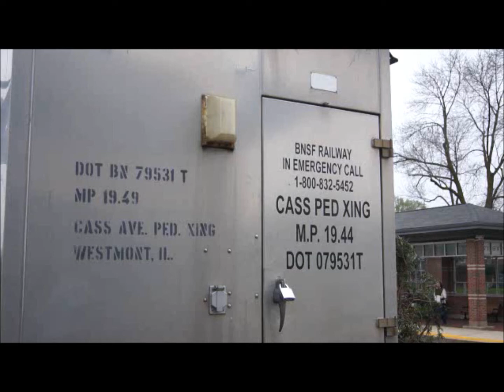Amtrak Through Westmont Illinois BNSF Chicago West Service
A busy afternoon for Amtrak in Westmont Illinois.  Special thanks to "RailfanningRulez" for the heads up on the days action!!!